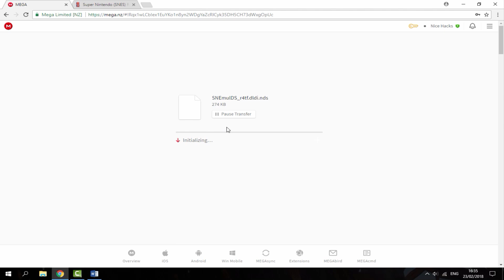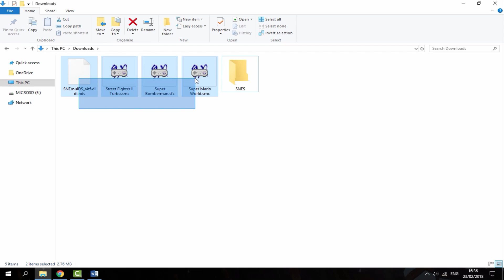Play SNES On Any R4 Card! (DS/DSi/3DS) 2018!